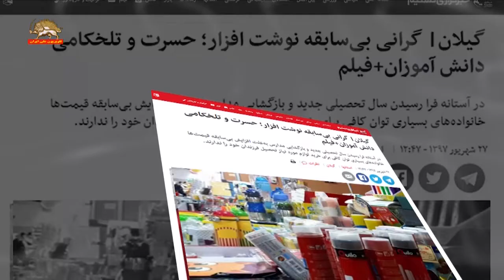گرانی لوازم‌التحریر در آستانه بازگشایی مدارس و فشار مضاعف به اولیاء دانش‌آموزان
در آستانه بازگشایی مدارس، گرانی تا صد در صد لوازم التحریر مردم را تحت فشار تازه ای از گرانی و کمبود کالاهای مورد نیازشان قرار داده است.
یک رسانه رژیم نوشت: گرانی قیمت نوشت‌افزار، مردم به ویژه اولیای دانش‌آموزان را از تهیه ملزومات ضروری تحصیل فرزندانشان باز می‌دارد.
یک فروشنده لوازم التحریر در مازندران می گوید:‌ خانواده‌ها و دانش‌آموزان برای خرید مراجعه می‌کنند اما در نهایت به‌خاطر گرانی‌ها با چشمان گریان فروشگاه را ترک می‌کنند.
وی افزود: قیمت لوازم‌التحریر امسال ۱۰۰ درصد افزایش یافته و بیشتر لوازم خارجی بوده و خارجی هم  وارد نمی‌شود و کالای ایرانی نیز پیدا نمی‌شود و اگر هم باشد قیمت آن با نمونه خارجی‌اش تفاوتی ندارد.